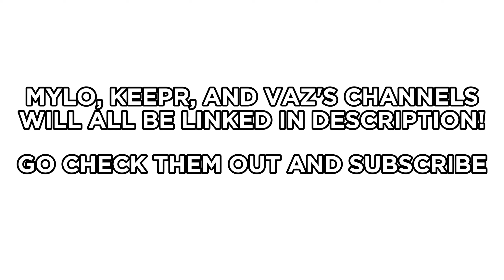DAYBREAK 2 MAGIC PRETTY PRINCESSES 👑✨ (ft. @Vazspla, @Prekeepr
hi i'm korren and i do daybreak 2 content. i also play roblox games with friends occasionally. like and subscribe if you want more. dislike and unsubscribe if you also want more. i will still make them either way. [i go by he/they as of this video! my pronouns change sometimes!]

WE'RE THE PRETTIEST PRINCESSES 👑✨🌟
DB2 Emotes by CallMeAppl3 (Crosby Emote) and teerasaY (Emery Emote)!

(want additional content, sneak peeks, and a secret talk channel? boost the server!! i mostly talk there anyways LOL)
(if you would like to join me, my joins are on for followers only! i don’t accept friend requests, sorry!)

☆ timestamps ☆
0:00 Intro
0:26 Round 1
1:35 Round 2
6:45 Round 3
11:49 Round 4
16:50 Outro